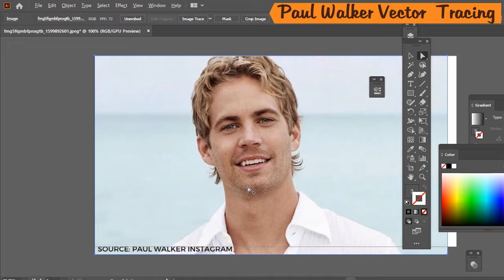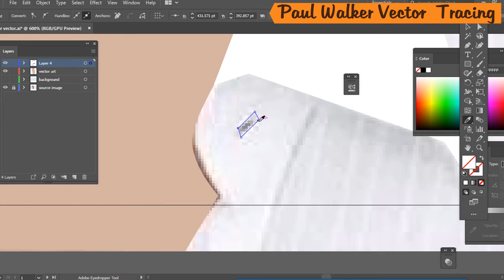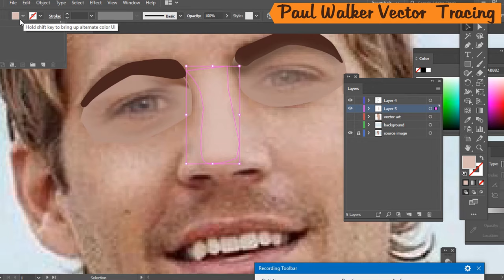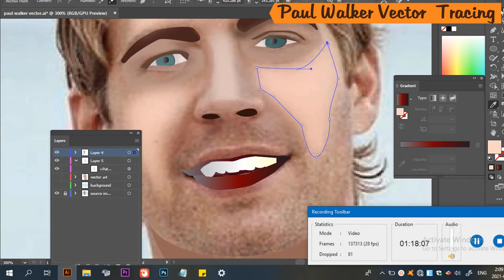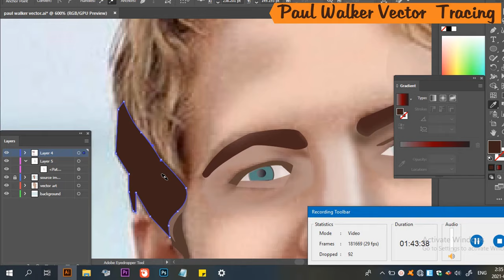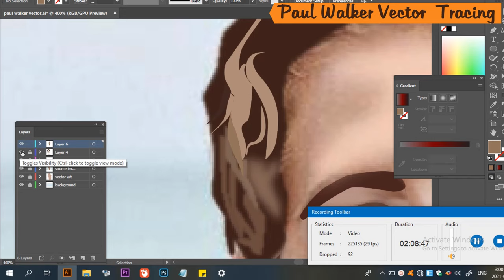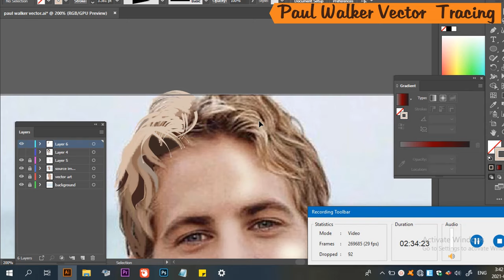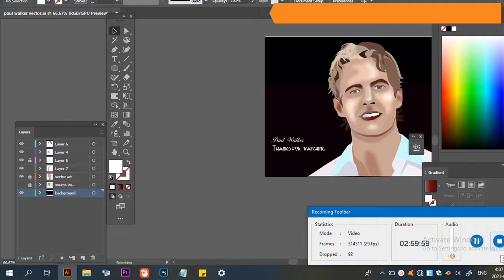Adobe illustrator vector art - Paul Walker Tribute